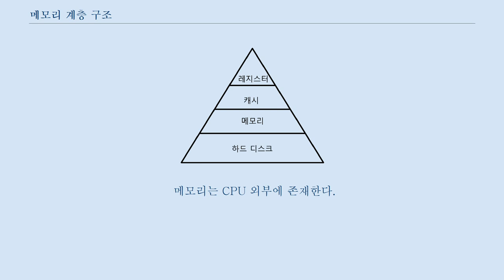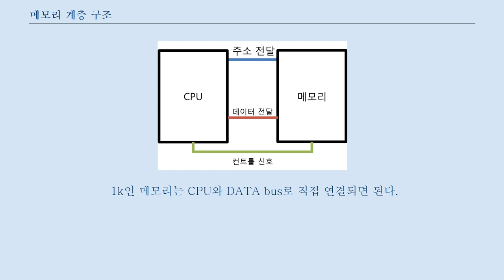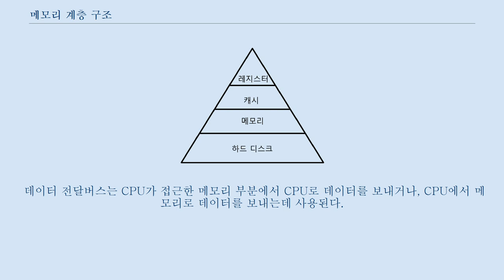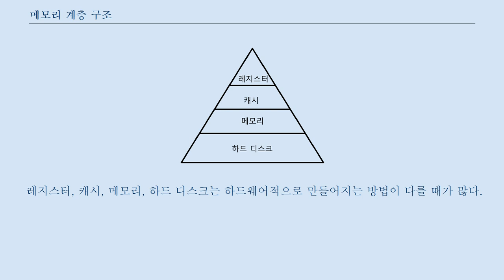메모리 계층 구조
메모리 계층 구조(Memory hierarchy)란 메모리를 필요에 따라 여러가지 종류로 나누어 둠을 의미한다.
 이때 필요한 대부분의 경우 CPU가 메모리에 더 빨리 접근하기 위함이다.
 메모리 계층구조 도식도 일반적으로 오른쪽 그림1과 같이 나타낸다.
 레지스터와 캐시는 CPU 내부에 존재한다.
 당연히 CPU는 아주 빠르게 접근할 수 있다.
 메모리는 CPU 외부에 존재한다.
 레지스터와 캐시보다 더 느리게 접근 할 수 밖에 없다.
 하드 디스크는 CPU가 직접 접근할 방법조차 없다.
 CPU가 하드 디스크에 접근하기 위해서는 하드 디스크의 데이터를 메모리로 이동시키고, 메모리에서 접근해야 한다.
 아주 느린 접근 밖에 불가능하다.
 CPU는 작은 메모리에 더 빨리 접근할 수 있다.
 다음과 같은 관점들로 CPU가 작은 메모리에 더 빨리 접근할 수 있는 이유를 설명하고자 한다.
 크기가 1k인 메모리와 크기가 2k인 메모리가 각각 다른 CPU에 연결되어 존재하다고 하자. 2k인 메모리는 1k인 메모리 2개로 이루어져 있다.
 1k인 메모리는 CPU와 DATA bus로 직접 연결되면 된다.
 반면 2k인 메모리는 디코더를 통해 CPU가 두 1k인 메모리중 어느 쪽에 접근하기 원하는지 알아야 한다.
 다음 그림 2를 살펴보자. CPU는 3개의 버스를 통해 메모리에 접근한다.
 주소전달 버스는 CPU가 메모리의 어느 부분의 데이터를 접근할지 나타낸다.
 데이터 전달버스는 CPU가 접근한 메모리 부분에서 CPU로 데이터를 보내거나, CPU에서 메모리로 데이터를 보내는데 사용된다.
 컨트롤 신호버스는 CPU가 메모리에 접근할지 안할지를 나타낸다.
 주소전달, 데이터 전달 버스에 어떤 값이 있다 하더라도 컨트롤 신호를 보내주지 않으면 CPU와 메모리는 아무런 일도 할 수 없다.
 그림2와 같은 경우엔 컨트롤 신호를 보내는 즉시 CPU가 메모리에 접근할 수 있을 것이다.
 반면 그림3을 보자. 1k 메모리 2개를 사용해 2k 메모리로 사용하고 있다.
 CPU는 두 메모리중 자신이 원하는 메모리에 접근해야 한다.
 이 경우 한 메모리에는 컨트롤 신호를 전송하지 않고, 다른 한 메모리에 컨트롤 신호를 전송함으로써 둘 중 한 메모리에만 접근할 수 있다.
 문제는 디코딩에도 시간이 든다는 점이다.
 만약 2k가 아니라 4k의 메모리를 사용한다면, 디코딩하는데에는 더 많은 시간이 소요된다.
 최근에 사용하는 메모리가 기가바이트 단위임을 감안하면, CPU가 어떤 메모리에 접근하려면 아주 많은 디코딩 시간이 들 것을 예상할 수 있다.
 이러한 관점에서 CPU가 빠르게 데이터에 접근하기 위해서는 데이터를 저장하는 메모리가 작아야 한다.
 실제로 레지스터는 캐시보다 더 작은 용량을, 캐시는 메모리보다, 메모리는 하드 디스크보다 더 작은 용량을 가진다.
 메모리 구조 그림1에서는 위 즉 높은 속도에 있는 장치가 더 작은 크기를 차지하는 방식으로 이를 표현했다.
 이는 컴퓨터 과학에서 증명된 법칙인데, 큰 메모리를 사용한다고 해도 그 안의 모든 데이터를 고르게 접근하지 않는다.
 자주 쓰이는 데이터는 계속 자주 쓰이고, 자주 쓰이지 않는 데이터는 계속 자주 쓰이지 않는다.
 이를 이용해서 운영체제나 CPU는 자동으로 자주 쓰이는 데이터, 또는 자주 쓰일 것 같은 데이터를 메모리에서 캐시로 읽어온다.
 자주 쓰이는 데이터는 전체 데이터 양에 비해 작은 양이기때문에, 캐시는 메모리보다 더 작아도 된다.
 메모리와 하드 디스크의 관계도 마찬가지이다.
 레지스터, 캐시, 메모리, 하드 디스크는 하드웨어적으로 만들어지는 방법이 다를 때가 많다.
 그리고 메모리 구조에서 상층에 속할 수록 더 비싸다.
 비싼 하드웨어는 꼭 필요한 만큼의 크기만 사용하고, 싼 하드웨어를 넉넉한 크기만큼 사용하기 때문에 메모리 계층 구조가 피라미드 모양으로 나타나는 것이다.